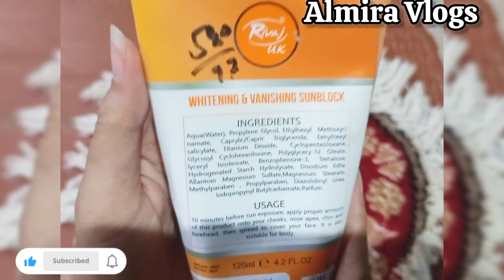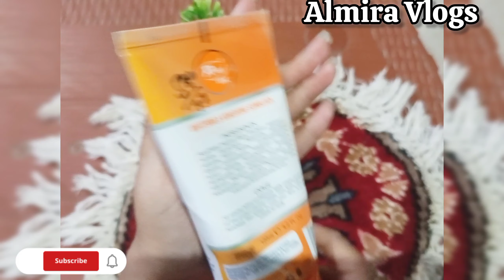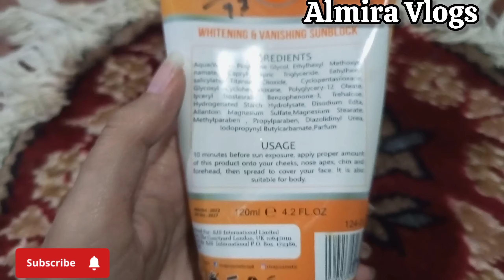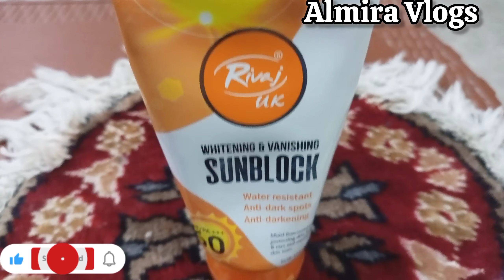Watch this before you buy Rivaj UK sunblock|Rivaj sunblock honest review | Whitening cream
Your Search 🔎
Rivaj uk sunblock
sunblock
Rivaj uk sunblock review
Rivaj sunblock
Rivaj sunblock review
best sunblock
Rivaj uk sunblock price
sunblock Rivaj uk
Rivaj uk sunblock price in Pakistan
Rivaj sunblock SPF 60
how to use Rivaj sunblock
Rivaj sunblock spf 90
Rivaj uk
Rivaj uk sunblock for oily skin
Rivaj sunblock for dry skin
how to use sunblock
Rivaj uk whitening sunblock
sunblock